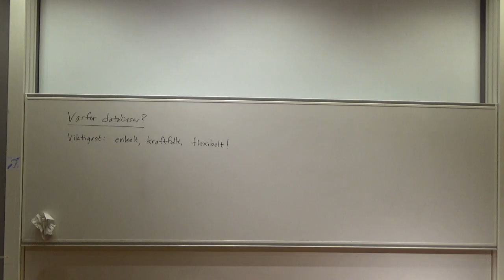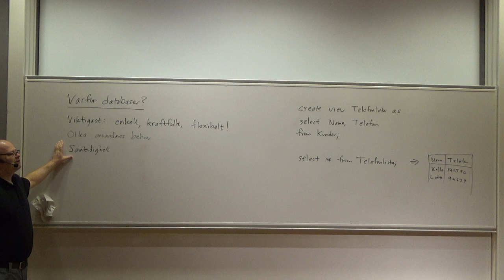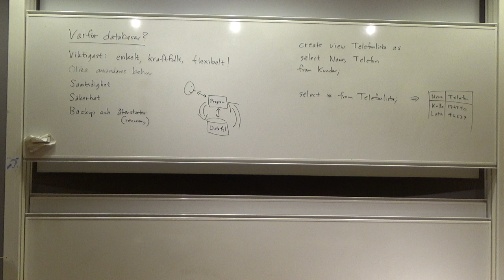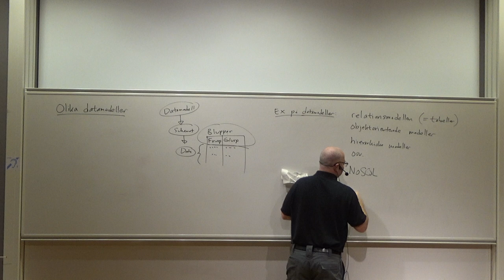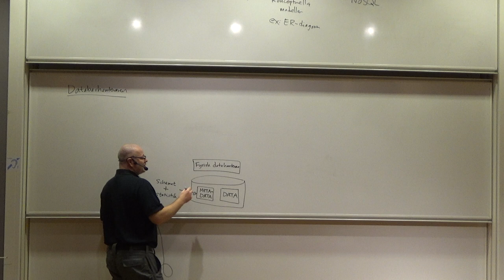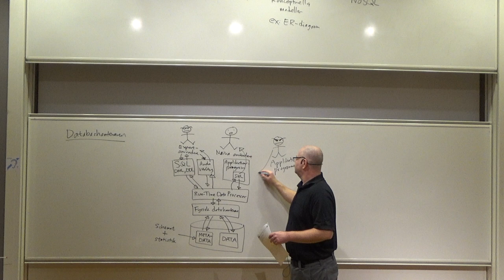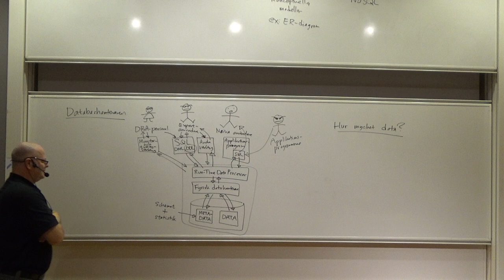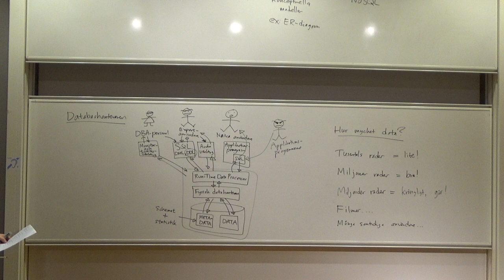Databaser och databashanterare, del 2 (av 2)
Databaser och databashanterare: vad, varför och lite om hur.